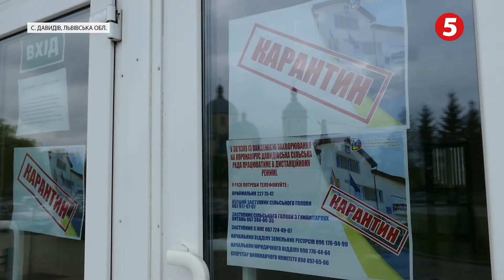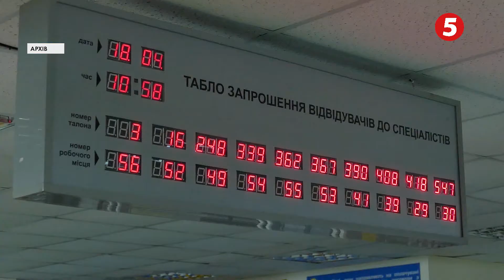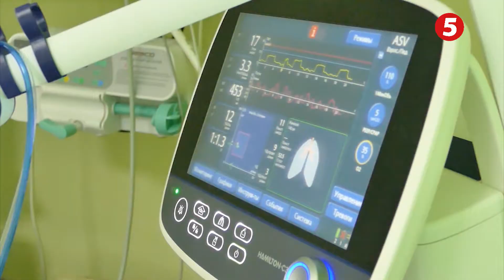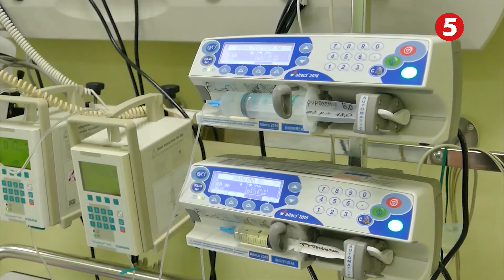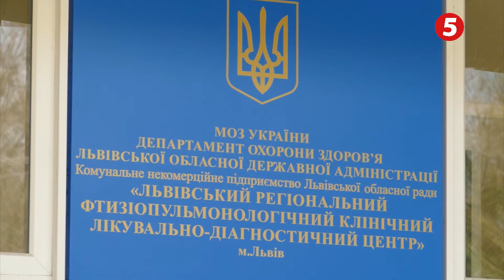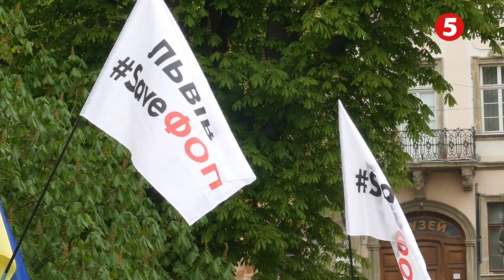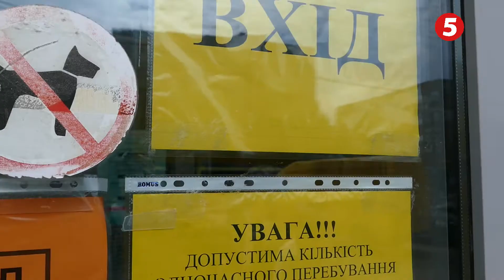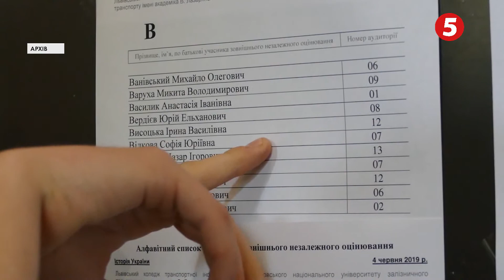Час новин Львів на 5 каналі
- Спалах коронавірусу в Давидові. Стан справ серйозний.

- Як вижити, не знають. Страйкують підприємці під міською радою.

- На межі здорового глузду. Навіщо Садовий створює загадкову медичну раду.